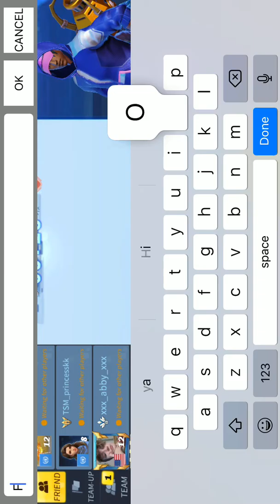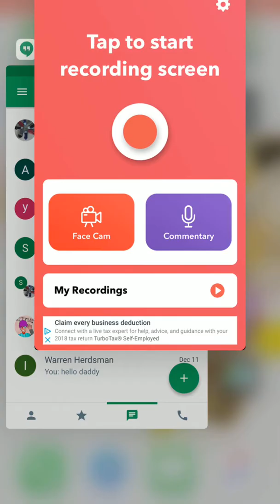Playing cd with my good friend ( sorry for not uploading for a long time)